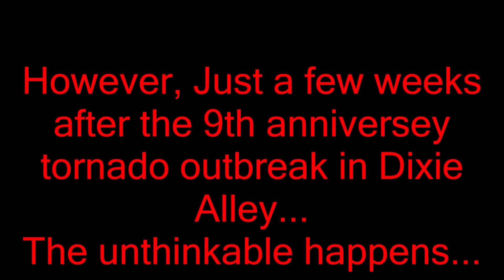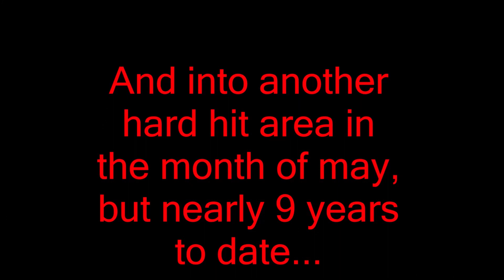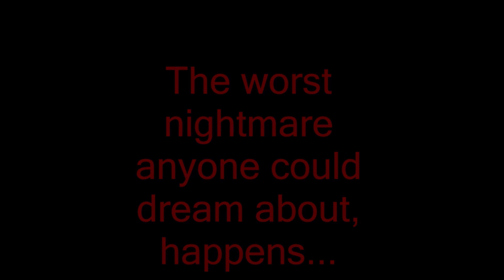*TRAILER* "UNPRECEDENTED" [TORNADO EAS SCENARIO]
Well, 2 big scenarios in a month? Surprising by me.